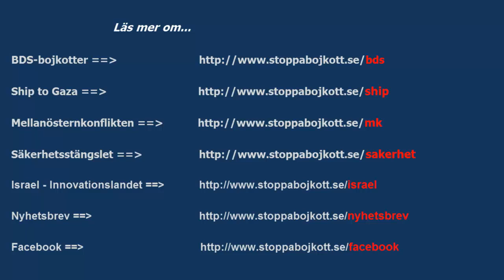Israeler med skyddsutrustning installerade Internet med hög hastighet i Gaza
Lugnare än vanligt mellan Hamas och Israel under ett par dagar när Internet med höghastighetskapacitet installerades i Gazaområdet med hjälp av israeler (dock med skyddsvästar och hjälmar på för säkerhets skull).